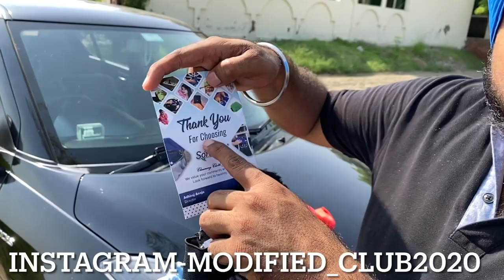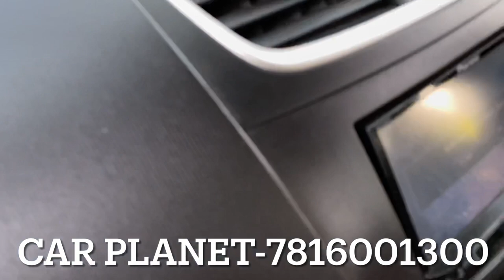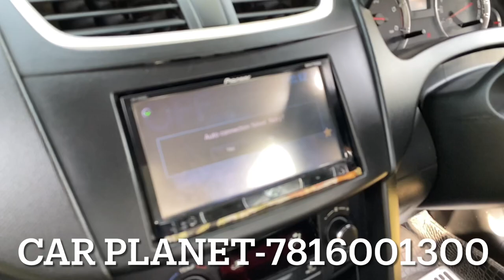Black Modified swift | swift led lights | swift led back lights | swift music system | modified club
Modified club
                     modified_club2020
  Gmail id=